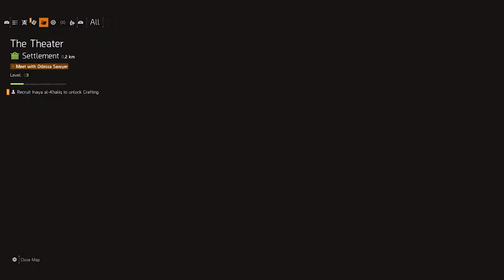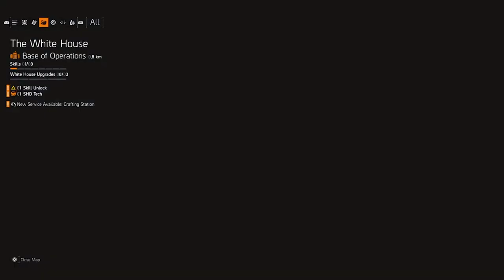the division 2 part 3 ps4 พ่อบ้านพาลุย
วอชิงตัน ดี.ซี. ที่เปลี่ยนโฉมไป
ด้วยการอุบัติของไวรัส พายุ น้ำท่วม และความโกลาหลซึ่งตามมาในภายหลังได้เปลี่ยนโฉมกรุงวอชิงตัน ดี.ซี. ไปอย่างสิ้นเชิง ออกสำรวจโลกเปิดที่มีชีวิต เต็มไปด้วยสภาพแวดล้อมที่หลากหลาย จากบริเวณเมืองที่ถูกน้ำท่วมไปจนถึงพื้นที่ทางประวัติศาสตร์และจุดสังเกตชื่อดัง ในช่วงฤดูร้อนที่ร้อนที่สุดครั้งหนึ่งในประวัติศาสตร์ ตามท้องถนนได้ถูกครอบครองโดยศัตรูหลายฝ่าย แต่ละฝ่ายต่างก็มีแผนการตัวเองและต่างช่วงชิง